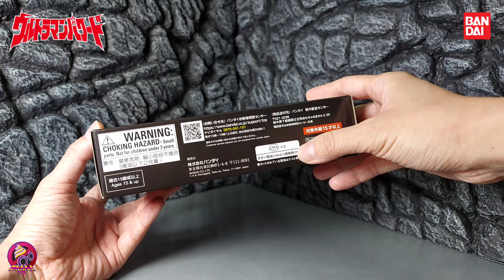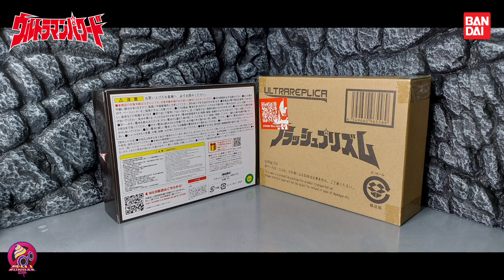【開箱片】Bandai【超人POWERED】變身器【ULTRA REPRICA】閃光棱鏡 Flash Prism UNBOXING & REVIEW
今次為大家介紹魂限的超人POWERED變身器「閃光棱鏡 Flash Prism」